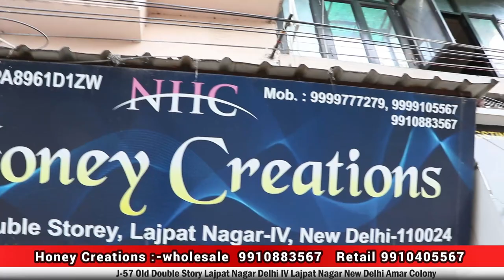Premium Jaipuri Cotton Kurti Manufacturer & Wholesaler Delhi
Honey Creations
J-57 Old Double Story Lajpat Nagar Delhi IV Lajpat Nagar New Delhi Amar Colony

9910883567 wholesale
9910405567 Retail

Premium Jaipuri Cotton Kurti Manufacturer \u0026 Wholesaler Delhi, premium kurti wholesale market in jaipur, jaipuri cotton kurti wholesaler, premium jaipuri cotton anarkali, nayra, afgani
vinayaka fab jaipur
jaipuri kurti manufacturer in jaipur
jaipur kurti market
kiama jaipur kurti manufacturer
paru fashion jaipur
premium kurti manufacturer
kurti manufacturer in ahmedabad
honey creations lajpat nagar
jaipur kurti hub
laxmi fab jaipur
jaipur kurti lot ka maal
jaipur kurti market
shree balaji textile jaipur
paru fashion jaipur
jaipur kurti manufacturer whatsapp group link
kurti manufacturing factory
royal kurti jaipur sona
jaipur sanganer kurti manufacturer
ikkat kurti jaipur